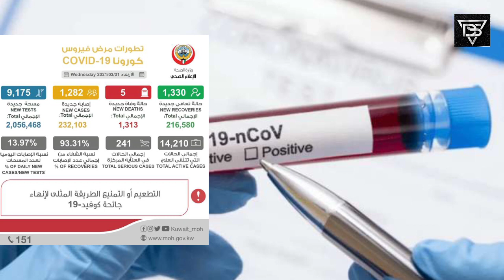Kuwait me indian logo ko Jaruri coronavaccinesan Kuwait cerfeew Breking News and kuwait Covid-19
kuwait latest important breking News update hindi